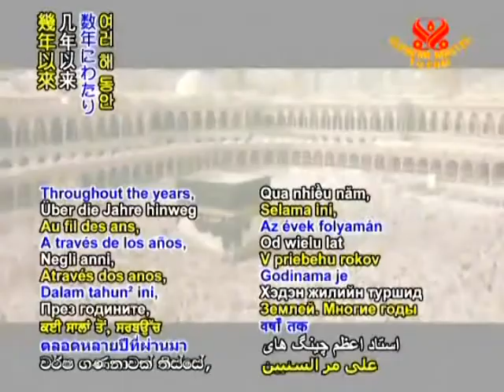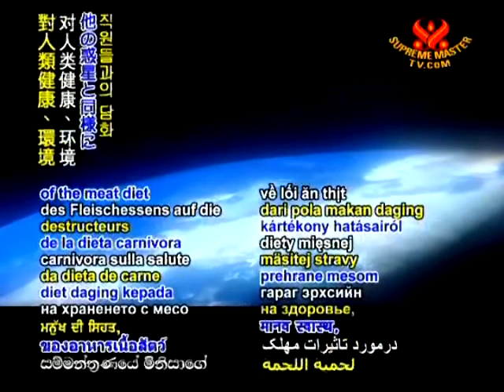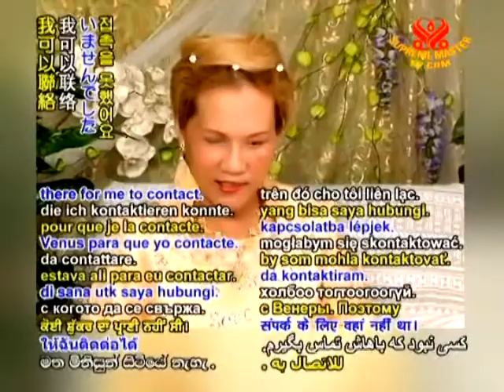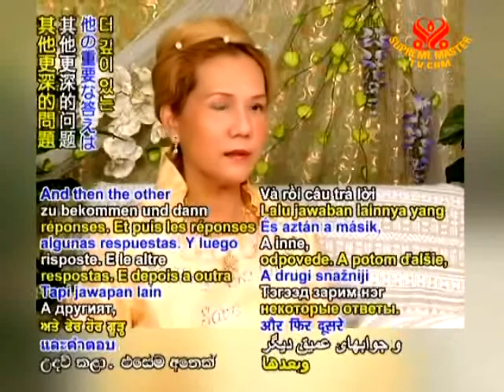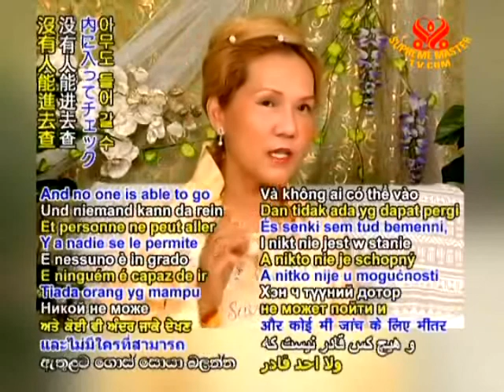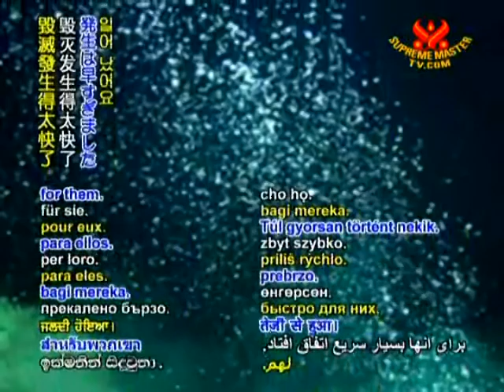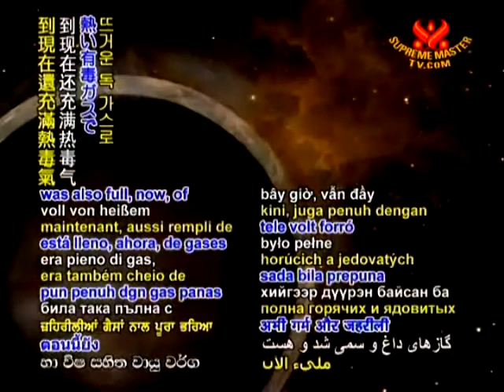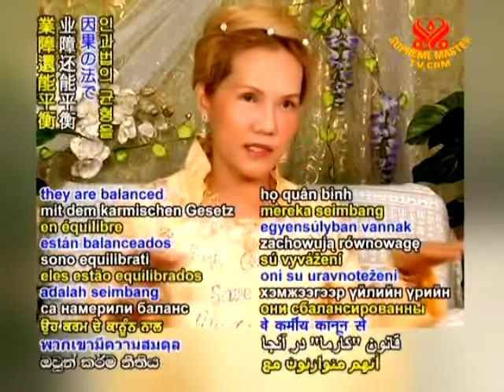金星的秘密14-2-1.mpg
1.金星在何時毁滅的?
2.是誰?透露了金星的秘密?
3.是什麼原因,讓金星毁滅的?
4.需要多少人茹素,才能拯救地球?